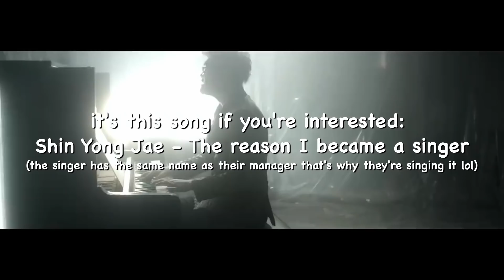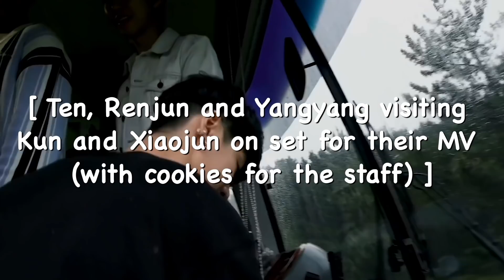NCT interacting with managers/staff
cute and funny interactions between NCT and their staff and managers

[ Videos I used with timestamps ]

0:01 NCT DREAM 오르골 Life Is Still Going On INSTRUMENTAL
0:03 [Un Cut] Take #1｜‘맛 (Hot Sauce)’ Jacket Behind the Scene
0:29 [N'-107] Behind the We Boom
0:56 Jisung pic
0:59 [N’-160] 성찬 첫 단독 화보❗️아주 좋아요 그렇죠👏 | 얼루어 코리아 Photo shoot Behind
1:11 BGM: Misfit - NCT U
1:14 # 그라치아CCTV NCT 127 도영
1:28 NCT 2020 YearParty
BGM Red Velvet - Psycho
1:33 [ENG SUB] NCT 쟈니, 재현에게 궁금한 점? 쟌디&재디가 직접 답해드립니다! [W인터뷰] by W Korea
1:38 [아!님들 NCT127편] 보너스 트랙
1:50 [네이처리퍼블릭 × NCT 127] 재현님 MBTI 공개‼ 보러가기❣
2:00 [Un Cut] Take #17｜‘Dancing In The Rain’ Recording Behind the Scene
2:26 [Un Cut] Take #13｜‘From Home’ Recording Behind the Scene
3:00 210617 NCT DREAM HUYA LIVE - CHENLE MARK JAEMIN (MARK HUYA LIVE DEBUT!)
3:49 [INDO ENG SUB] 210519 HUYA LIVE NCT DREAM JENO JAEMIN CHENLE
4:14 [WayV-ariety] 🎨Finding My Personal Color | TEN X YANGYANG's Enjoy The Challenge! Ep.5 (Part.1)
4:40 NCT 127 to the world💚
5:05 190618 MBC Show Champion Behind - NCT 127 Taeyong Ending Fairy
5:33 [NEO CITY : LOG] Recorded by DOYOUNG (KOR)
5:37 [ENG/INDO SUB] NCT TODAY VLIVE : RENJUN JISUNG VLIVE 201219
6:10 [PUFF] DREAM 하루 생활 계획표 Ep.2
6:22 지성아 생일 축하해~! (Happy birthday to my JS) | 천지의 이것저것 Ep.6
6:42 [N'-82] ❄️SNOW DREAM❄️ 삿포로의 드림이들 #2 ㅣ 雪がきれいですね！
7:09 태국에서 10션 업!💚
7:24 [ENG/INDO/THAI/KOR SUB] 시즈니Says💚🌱 | NCT127 VLIVE
7:47 신용재(4MEN) - 가수가 된 이유(The Reason I Became a Singer)
7:50 [ENG/INDO SUB] NCT VLive : Playroom of Young & Dragon | TAEYONG JOHNNY
8:13 [NCT LIVE] 마지막 첫사랑은 DREAM~💕
8:32 [ENG] 201211 NCT Chenle WEIBO LIVE
9:15 [WayV-ariety] The Lonely Master Chef XIAO | Grilled Squid
9:38 [나를 구해줘 : SAVE NCT DREAM] 1회 마법 학교 편
10:09 (Eng Sub) Bu:QUEST of NCT DREAM EP.07 FULL I 부퀘스트 I 엔시티 드림
10:38 👨‍🍳요리왕 조리왕👨‍🍳 Ep.3 | NCT DREAM King of Cooking
11:11 휴일의 태용🛀 보여드릴게요ㅣ태용이의 탐구생활 in Busan
11:31 [WayV-ariety] 🐻🦖Surprise support on MV set (ft.RENJUN) | TEN X YANGYANG's Enjoy The Challenge! Ep.7
12:22 [N'-99] Behind the NCT 127 'Superhuman' MV
12:40 [Un Cut] Take #14｜‘RESONANCE’ Music Video Behind the Scene
13:03 NCT DREAM 오르골 Life Is Still Going On INSTRUMENTAL

Timestamps:
0:00 Photoshoots
2:00 Recording behind the scenes
3:00 huya live with translator nuna
4:14 random clips that i couldn’t fit elsewhere
5:37 managers
9:15 MV/variety behind the scenes